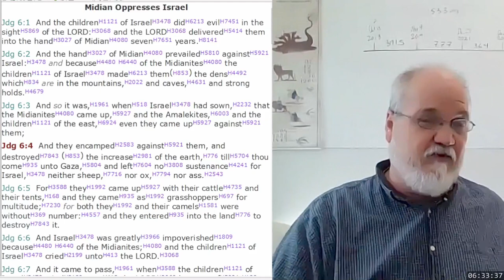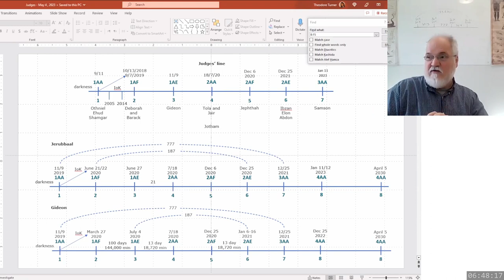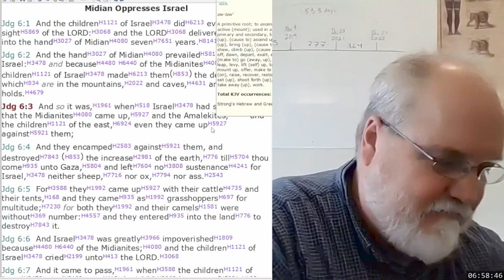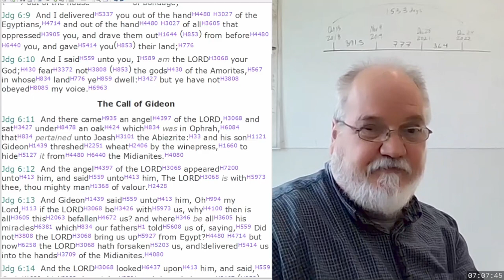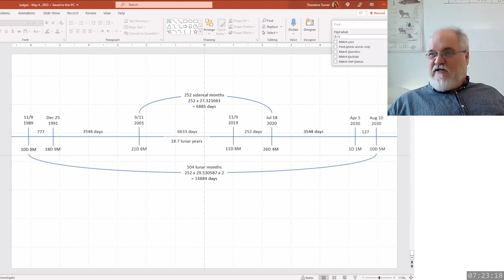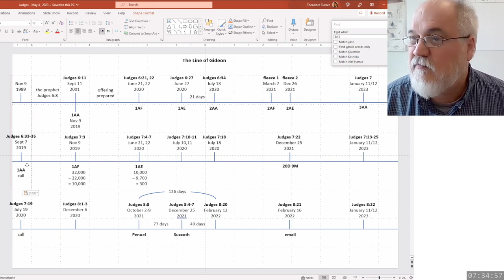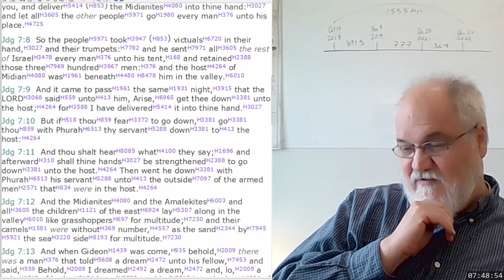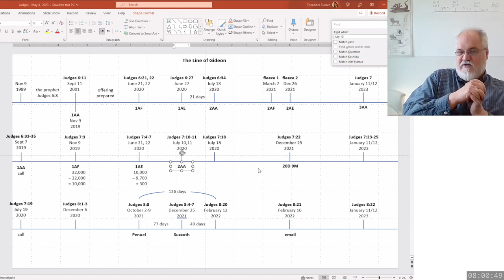2023 05 16 352. Understanding The Lines